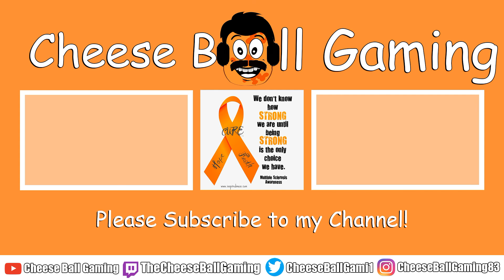Among Us - But I got voted out as the Snitch!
I played some Modded Among Us in Junkyard's Community Lobby! This video is full of ups and downs... and then very very downs! I am start off with a HORRIBLE ROLE.. wanting to die... it wasn't meant to be! I ended up finding out a dirty little secret and was voted out for it!